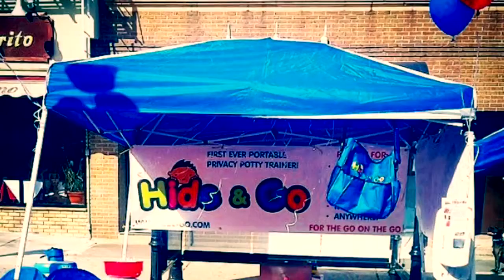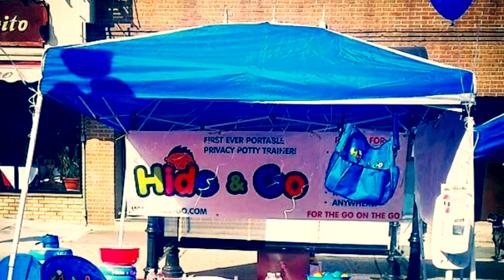Dad of The Week. Hide and Go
So I was recently nominated dad of the week for my hide and go invention! I was on Sirius xm live radio show on the moms network on ch 109 stars! I am beyond excited in my journey, anyone who is an entrepreneur can tell you the struggle to get there product out to the public! I will continue my journey and be relentless in a very loving and positive way! Please look at our website also it is. I was a bit nervous to say the least but I did my best!